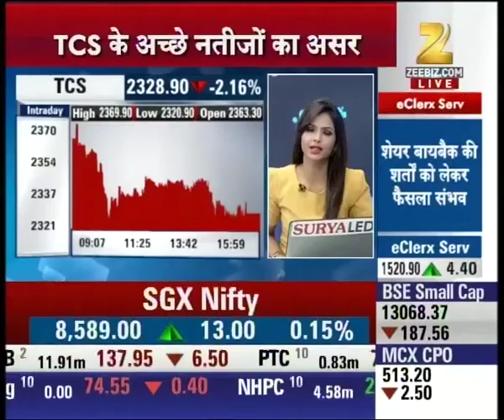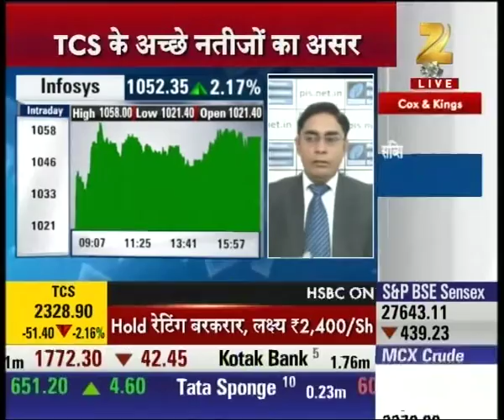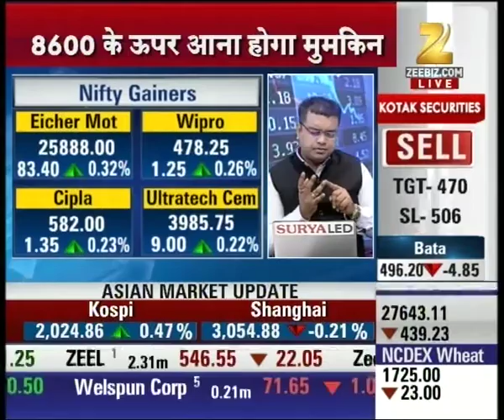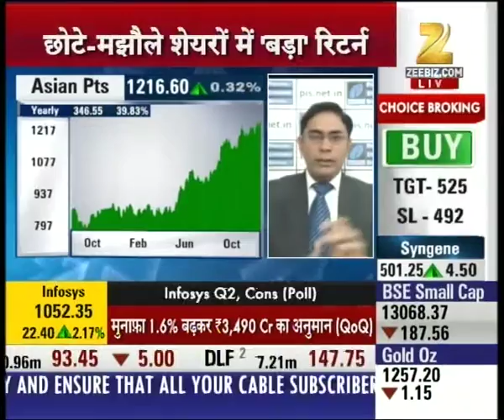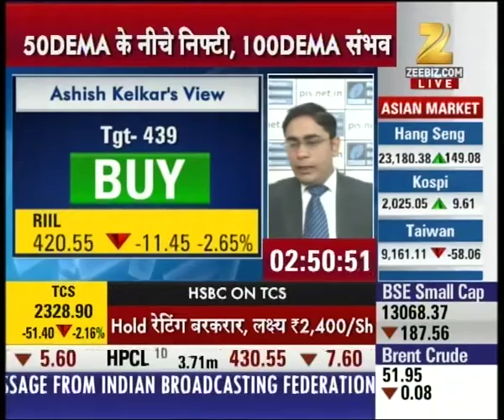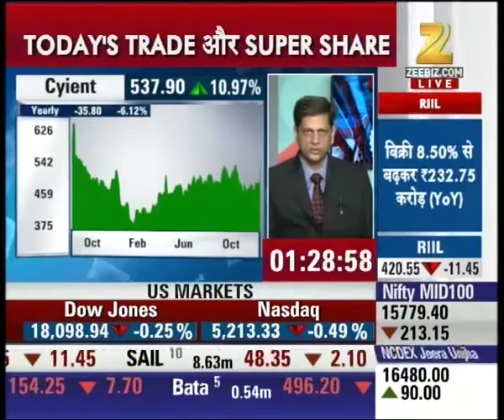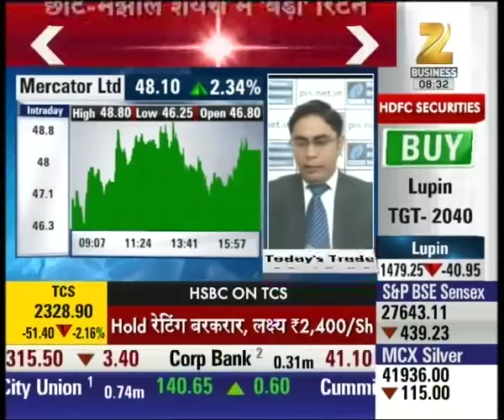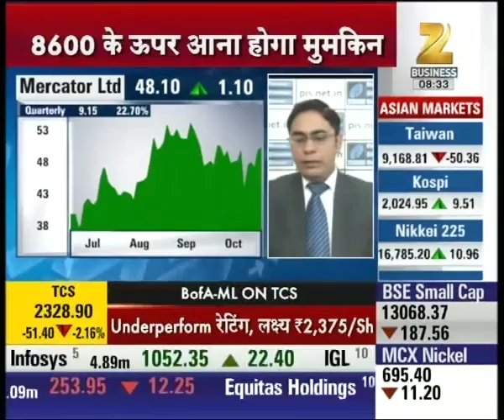Results of TCS came better then expected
Results of TCS came better then expected. Watch the full segment for more details.